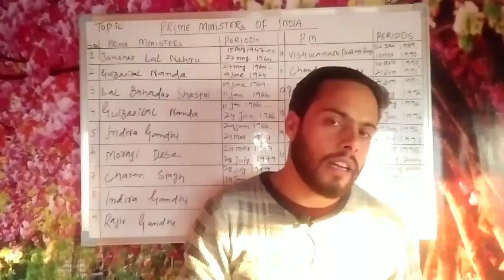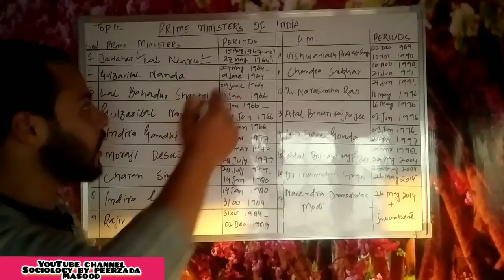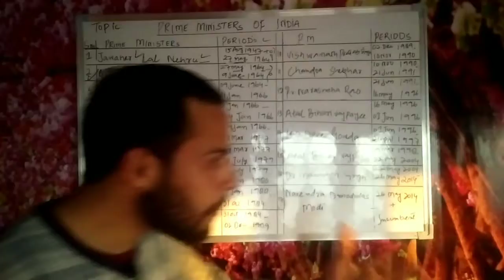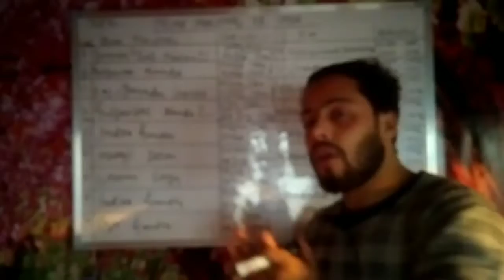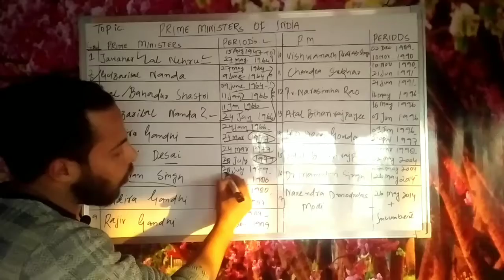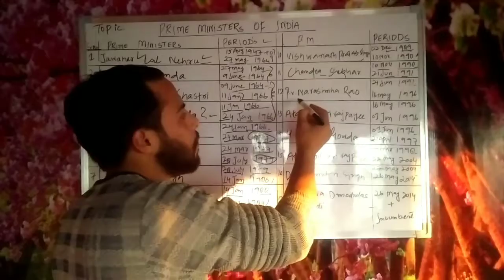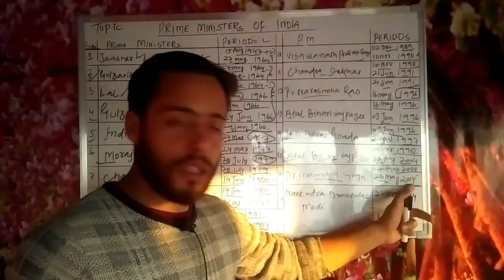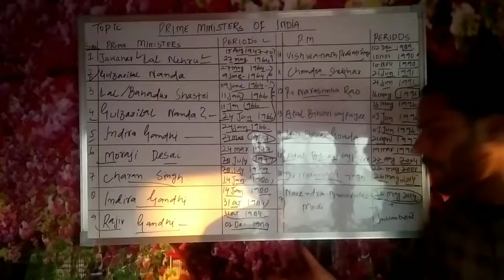PRIME MINISTER'S Of || INDIA|| 15 August 1947-2021|| General knowledge for jkssb ||ssc.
according to source of (career power)